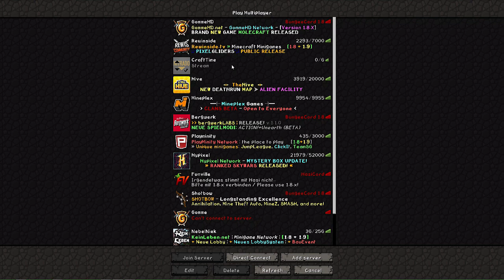CraftTime #013 - Dia + Neuer Troll!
Unbedingt Öffnen
vvvvvvvvvvvvvvvvvvvvvvvvvvvvvvvvvvvvvvvvvvvvvvvvvv

CraftTime ist ein Neues Projekt. Na gut was heißt neu es ist halt ganz normal Vanilla Minecraft in der 1.9. Die wir jedeglich spielen und Spaß dabei haben. Die regeln sind ganz einfach und stehen auch am Spawn.

weitere Folgen .